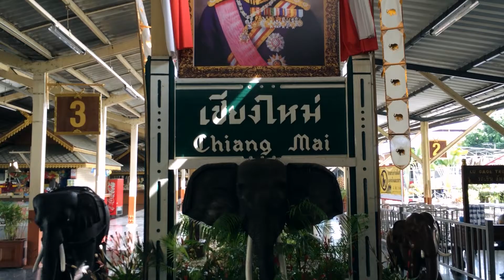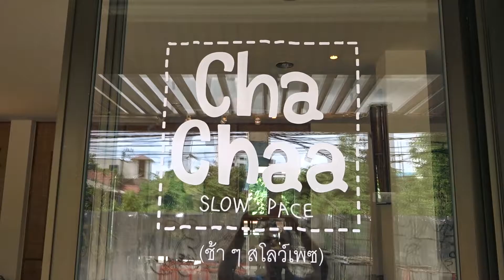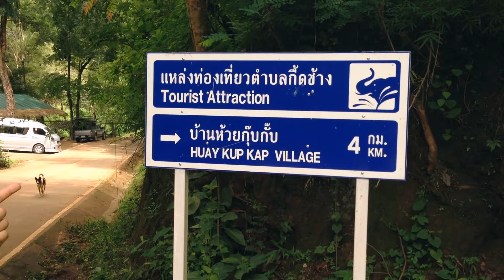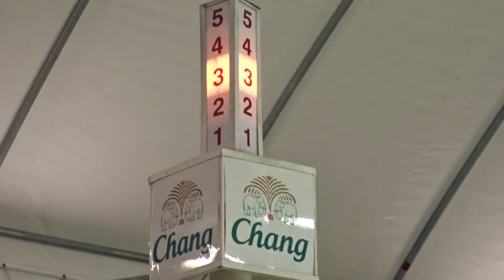Chiang Mai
After Ko Pangan we headed back up to Bangkok and stayed the night, booking our train to Chiang Mai the next morning at the train station. The overnight sleeper train was all booked (best to book a few days or a week in advance) so we booked seats on the day train (12 hours). In Chiang Mai we went on a 4 day Jungle Trek booked at one of the many local tourist agencies, seeing orchids, riding elephants, and visiting the Huay Kup Kap village. We took a Doi Suthep day bus tour-Thailand's highest peak, a Thai cooking class at Mama Noi Thai Cookery farm, saw the ladyboy show at Anusarn Market, a Muai Thai boxing match at Kalare Boxing Stadium, temples, temples, temples, and a scooter ride up to Doi Inthanon. We also visited the Maharaj Nakorn Hospital where Madison was treated for a bacterial skin infection developed after suffering "prickly heat" rash from high humidity - stay dry - use prickly heat powder!